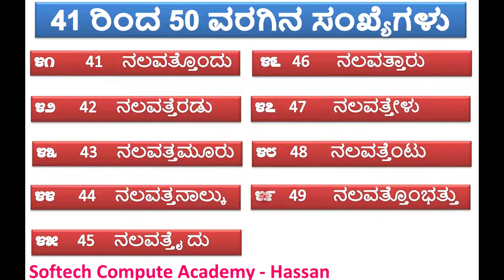೪೧(41) ರಿಂದ ೫೦(50) ರವರೆಗಿನ ಕನ್ನಡ ಮತ್ತು ಇಂಗ್ಲೀಷ್ ಸಂಖ್ಯೆಗಳು.